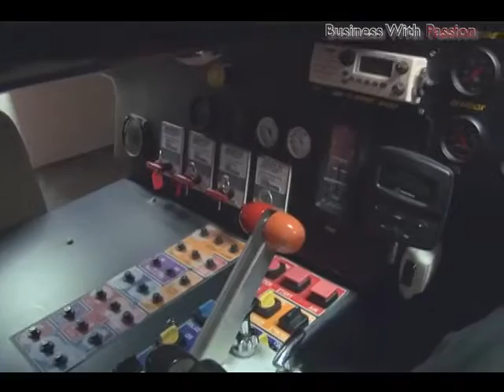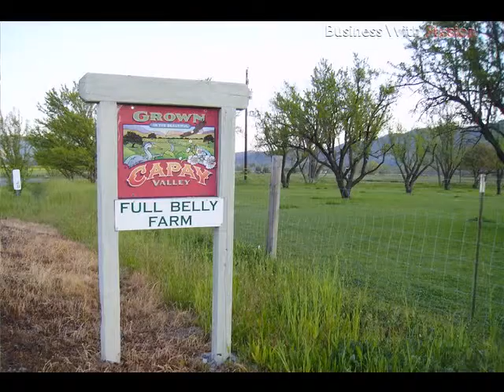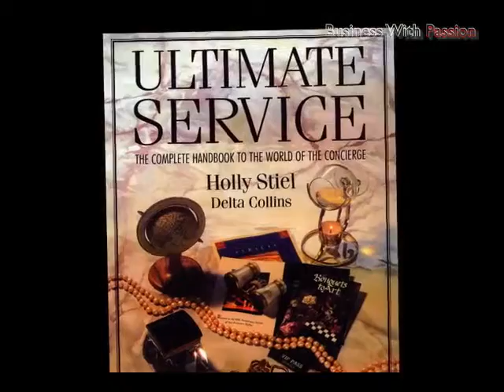Business With Passion: Create a Business With Passion (Part 1)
Episode theme: Hear local entrepreneurs tell the story of how they developed successful businesses (held at Dominican University).

Jay Hamilton-Roth (Producer, Business With Passion) is a marketing strategist who helps small businesses brainstorm, design, and implement effective marketing plans that connect their business with their passions.

Holly Stiel (Owner, Thank You Very Much, Inc.) in 1976 became the first female concierge in the US, and now teaches businesses globally how to provide world class concierge service throughout their organization.